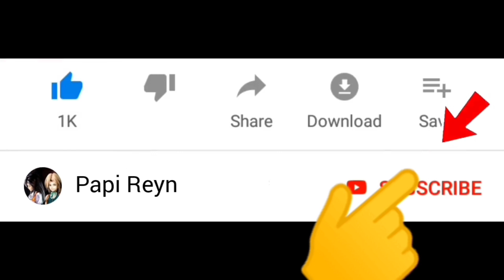Stickman Pentol Korek vs Kepala Banteng | Stickman Rope Hero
Selamat datang di channel Papi Reyn. Kali ini kita mau main game stickman pentol korek vs kepala banteng.. Lucu guys !

Warm regards,

Papi Reyn